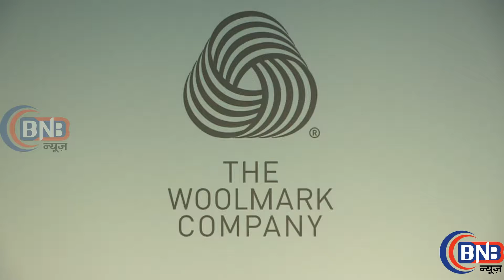SERIAL ACTOR SHRAVAN REDDY FAME WOOL RUNWAY GRAND FINALE LAUNCH PARTY